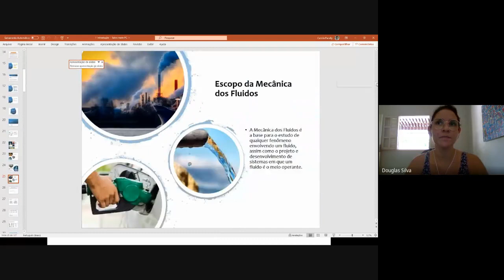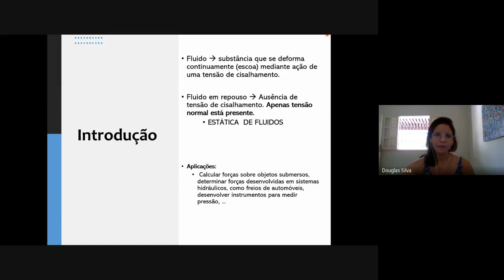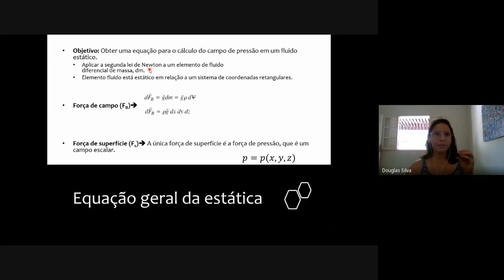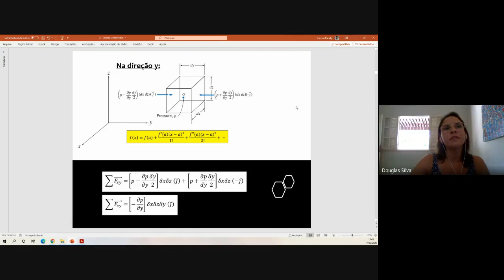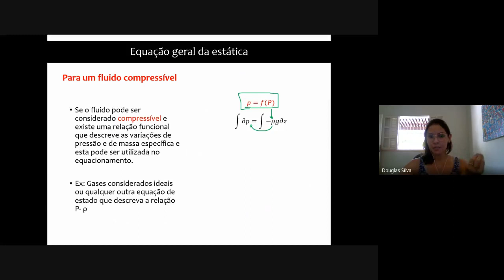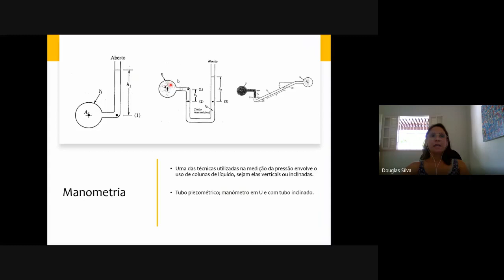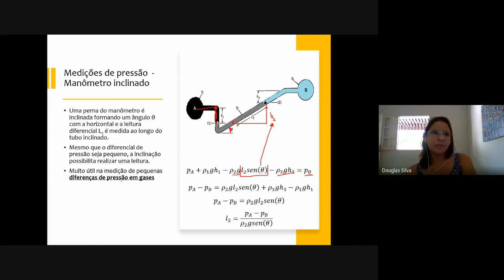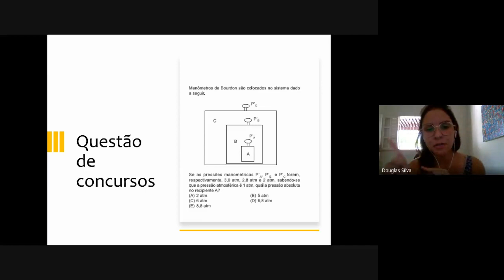Aula: Estática dos Fluidos. Profª Drª Camila Pacelly Brandao de Araújo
Encontro Fluidos
Turma: T12
17 de setembro de 2020.